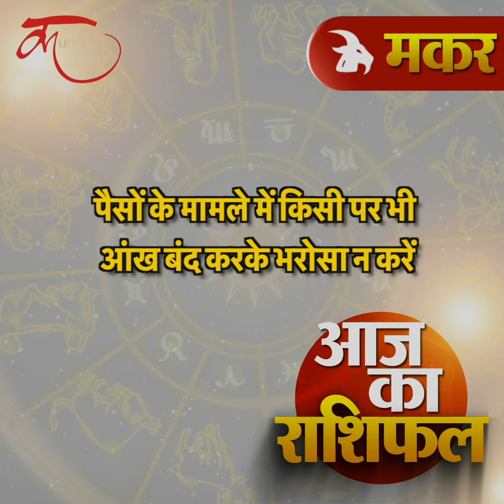Aaj ka rashifal | 02 September 2023 rashifal I Today horoscope I Daily rashifal I kundlitv